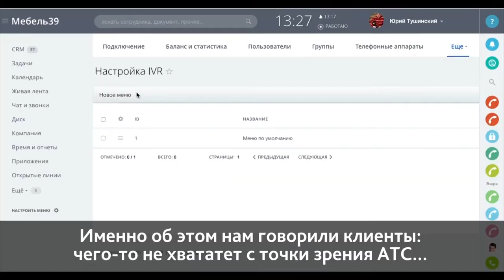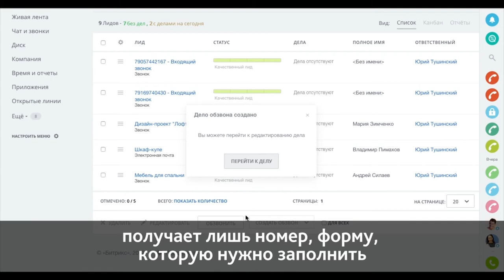Телефония в «Битрикс24.Сингапур». Что нового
1. Распознавание голоса

2. Голосовое меню

3. Обзвон клиентов

4. Новая карточка звонка

5. Бесплатный обратный звонок

6. Новые цены за звонки

Звонок клиента не потеряется!